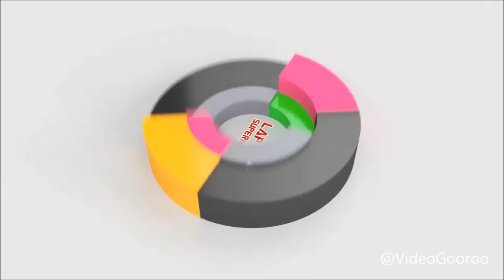Video Gooroo - Logo Animations Highlight Reel #2 (February 2017)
Video Gooroo - Logo Animations Highlight Reel #2 (Feb 2017)

We offer:
- Title animations
- Animated transitions (between video scenes)
- Animated backgrounds